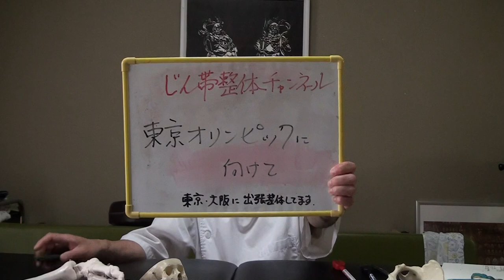東京オリンピック 靭帯